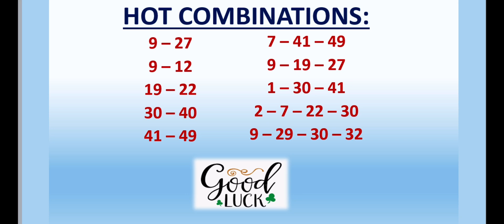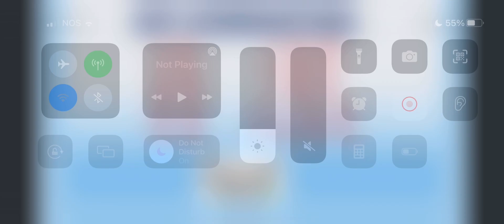13.10.2021 | UK 49’s TEATIME Lotto Predictions for today | BOOM💥